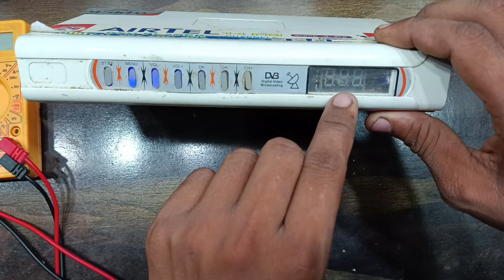देख लो भाई मौका है ✅ इस foult से पूरा sep top box dead हो जाता है || dth repair